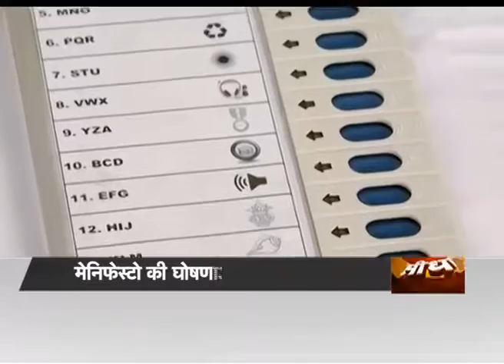घोषणापत्र के वादों को कौन करेगा पूरा..?? सीधा सवाल नकुल चतुर्वेदी के साथ part-1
आज सीधा सवाल में बात करेंगे चुनावी मेनिफेस्टो को लेकर, हर बार चुनाव के वक्त राजनीतिक पार्टियों द्वारा जनता को लुभाने के लिए चुनावी मेनिफेस्टो जारी किया जाता है, बड़े बड़े वादों के साथ जनता को लुभाने की कोशिश की जाती है, लेकिन चुनाव खत्म होते ही उस मेनिफेस्टों को कचरे के डिब्बे में डाल दिया जाता है। राजनीतिक दल भूल जाते हैं कि उन्होंने जनता से कुछ वादे किए थे, उनको भी पूरा करना है।
समाजवादी पार्टी से लेकर कांग्रेस, कांग्रेस से लेकर बीजेपी और दिल्ली को बड़े बड़े सपने दिखाने वाले केजरीवाल ने भी चुनावी मेनिफेस्टो को लेकर जनता को धोखा दिया, दिल्ली को बड़े-बड़े सपने दिखाए गए, लेकिन धरातल पर अगर देखें तो कुछ भी नजर नहीं आता। सवाल है कि आखिर क्या होगा ऐसे राजनीतिक दलों का और इन पर कार्रवाई करेगा कौन।